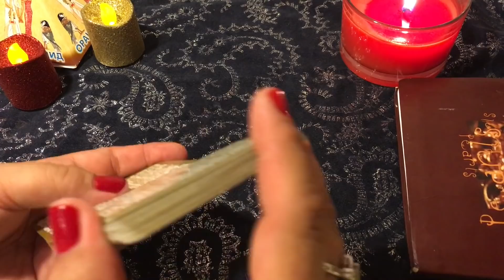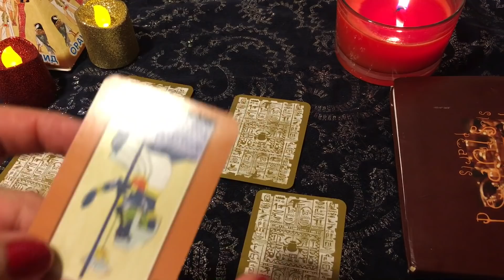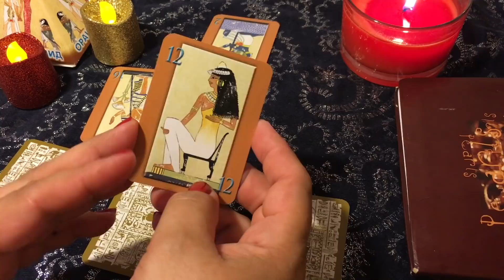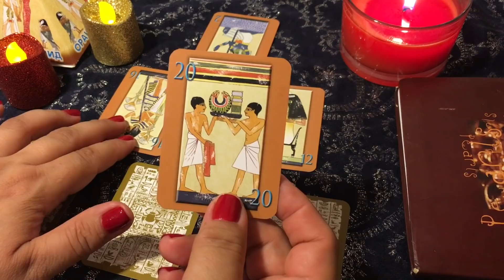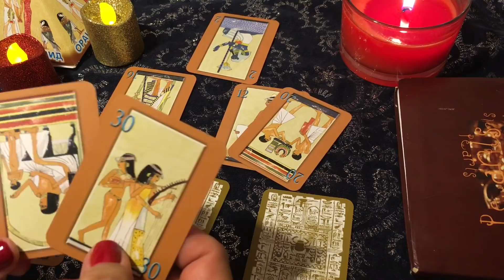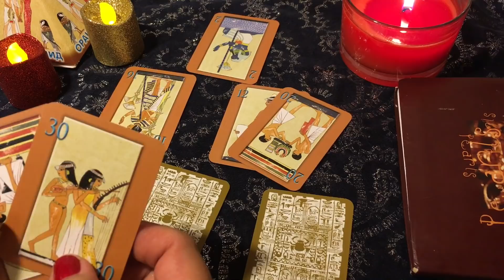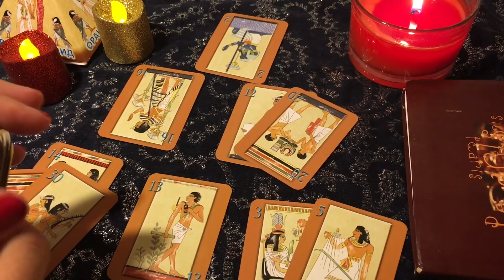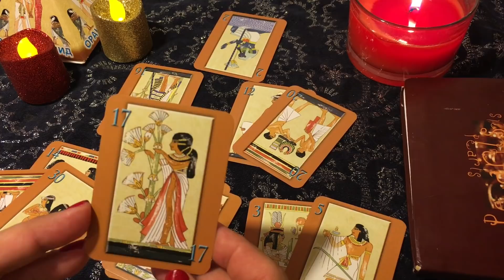ВЫЙДУ ЛИ Я 2-Й РАЗ ЗАМУЖ. 🔮 III ЧАСТЬ ОНЛАЙН ГАДАНИЕ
Дорогой путник, милая странница, злая или добрая Фея, приветствую Тебя на моем МАГИЧЕСКО- ПСИХОТЕРАПЕВТИЧЕСКОМ КАНАЛЕ! ;-)
Сегодня мы помагичим по Теме: "Выйду ли я повторно замуж?".  TL)
Пэ.Сэ. Смотри это видео и ответы на свои вопросы в трех видео!  ( 3-х) частях!

Корректирующие Таро сеансы с подключением к положительным Энергиям Вселенной. Магические способности и магическое развитие сознания. Моя практика и наработки в Энергоинформационном пространстве для вас. Видео сеансы будут разделены на несколько частей. В процессе происходит сонастройка и вы вместе со мной подключаетесь к потокам Любви, Знаний, Самопознания. Происходит глубинное понимание процессов, личных ситуаций и как следствие развитие своих интуитивных способностей и улучшение качества вашей жизни.
C уважением, TL)
Позолотить ручку, в качестве Благодарности можно тут:
Мой яндекс кошелек